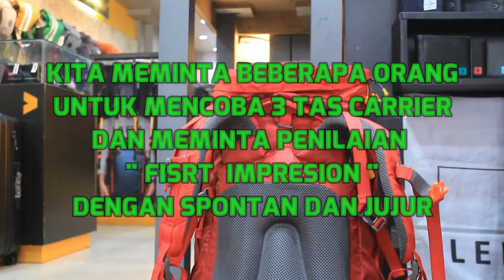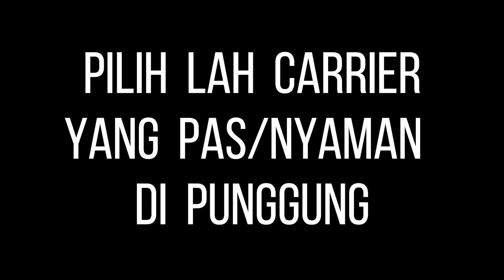Rekomendasi dan Review Tas Carrier Terbaik 2019 !!! ( CONSINA, REI, AKASAKA )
Pada kesempatan Kali ini kami melakukan Testimoni kepada Beberapa Orang untuk Mencoba Tas Carrier, Kami ingin mengetahui " Firts impresion " Merasakan Kenyaman dari Tas-tas ini.

Adapun Tas Carrier yang kami Sediakan :
Consina Tarebbi
Rei Merapi
Akasaka Ceeta

Peralatan yang di Pakai :

Kamera :
- Samsung A6+
- Dslr Canon 1300D
- Gimbal Stabilizer 3 axis

Aplikasi Editor :
- Filmora9 ( Pc )

Cast :
Rikki Lenteracamp

Kita adalah Toko OUtdoor di Jakarta, dan KIta mempunyai 4 toko, yaitu di :

1. Lenteracamp Kalimalang Jakarta Timur
2. Lenteracamp Jatiwaringin
3. Lenteracamp Manggarai

Selamat menonton
Jangan Lupa Sucsribe yah 😘
Enjoyyyy !!!